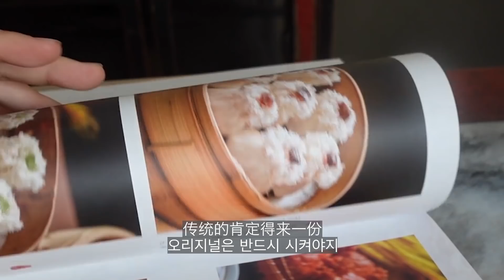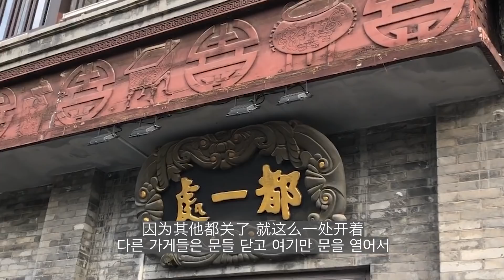【한국어자막】 🥟만두 종류가 이렇게 많을 일?! 외국인이 인정한 미식 도시 북경의 미식여행❤️韩国妹子吃了最正宗的乾隆白菜后这样评价！北京到底是不是美食荒漠？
俩北京爷们儿带韩国妹子去传说中乾隆白菜创始店，尝尝中华老字号，聊聊北京到底是不是美食荒漠。

최근 중국 톈진(천진) 라디오 프로그램의 남녀 진행자가
"북경은 미식의 도시인가?"라는 주제로 이야기를 나누던 중,
견륭배추땅콩무침을 시작으로 언쟁이 높아져 남자 진행자가 문을 꽝!닫고 스튜디오를 나가버렸어요😢

🧐북경은 미식의 도시인가요?
외국인들.. 적어도 저는 북경은 너무 너무 너무 미식의 도시라고 생각하는데!
우선 대표적으로 카오야(북경오리)랑 짜장면!! 누가 뭐래도 대표적인 북경 미식이죠👍🏻

그밖에 외국인들이 잘 모르는 북경 미식을 오늘 영상에서 소개해드립니다😘
남편 직장 동료이자, 만담 연예인이자 북경 미식 전문가인 "위거雨哥"를 모시고 북경 미식 탐험을 떠나요~

해당